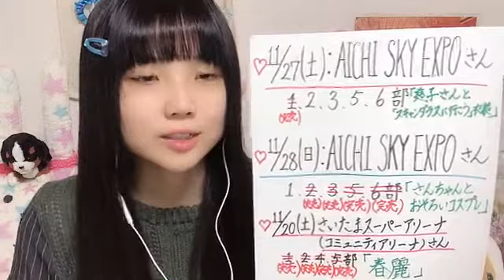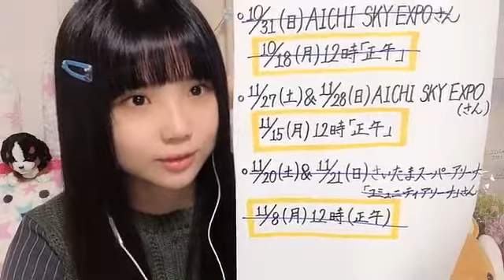2021年11月10日23時31分11秒 北川 愛乃（SKE48 チームS）